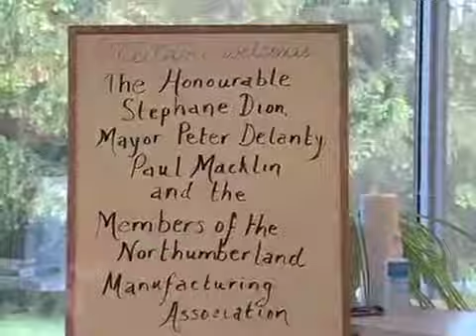Dion visits Cobourg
Liberal Leader Stephane Dion visited the Cobourg Weetabix plant to discuss the plight of manufacturers.